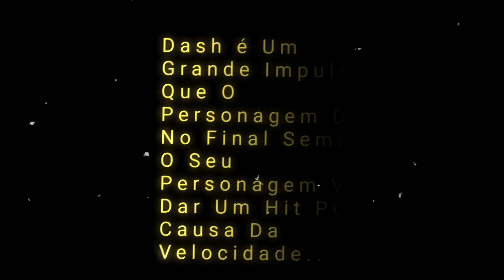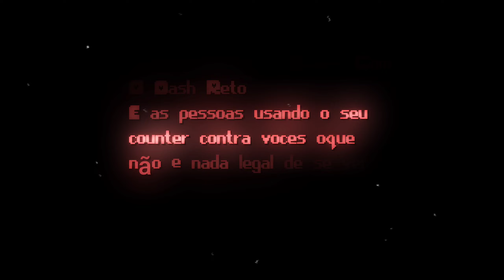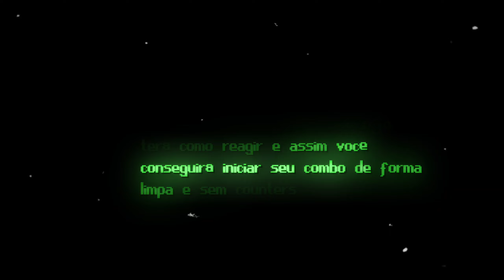Improve Seu Dash. (The Strongest Battlegrounds)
Músicas
- Funk Estranho/ Moment [Instrumental]

Opa Opa Bem Vindo a mais um vídeo Aqui do Canal,
Está Querendo Entrar No Nosso Clan Da KyotoCats?

Muito Obrigado Pela sua Atenção e Colaboração

[Estrada Dos 10k]

Quer participar De Algum Vídeo?
Ou aparecer em algum evento?
Entre no nosso discord acima e
Espere algum evento Especial do
canal mas lembre-se Siga as Devidas ordens
para não ser banido

🐈Eu Sou o Lukexzy e Eu amo Gravar Vídeos Para minha comunidade, No caso você, Obrigado.🐈